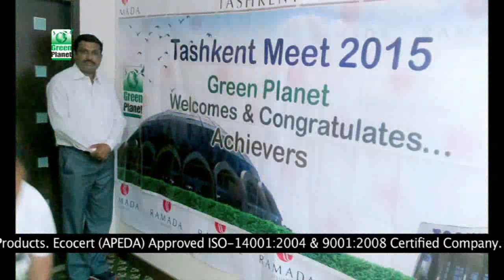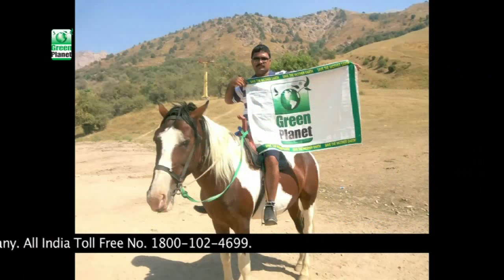Tashkent 2015 Green Planet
Tashkent - Uzbekistan Trip 2015... Green Planet Hot Offer Achievers.